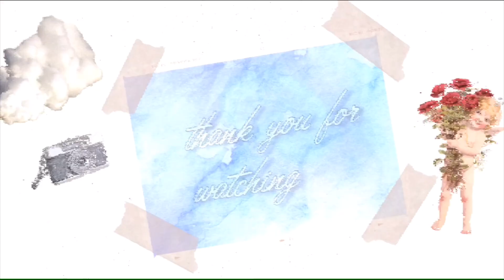making affogato coffee kiktat roseberry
Hi…
How to make affogato..

DIY  dessert  affogato dan kitkat rose&berry. Cara lain untuk menikmati kitkat, mudah dan bisa dibuat
Sendiri  dirumah.

Mau mencobanya?

Bahan yang dibutuhkan :

-coklat kitkat (aku pakai kitkat rose&berry/bisa pakai rasa lain sesuai selera kamu)

-2 scops vanilla es krim

-30ml strong coffee

-biskuit kentang (bisa pakai biscuit lain yang kamu suka)

Perpaduan rasa es krim vanilla, kopi dan biscuit kentang enak banget dimulut, diakhiri dengan kitkat roseberry yang segar. btw, aroma mawarnya terasa banget.

Filming by myself
Editing    : iMovie & VLLO